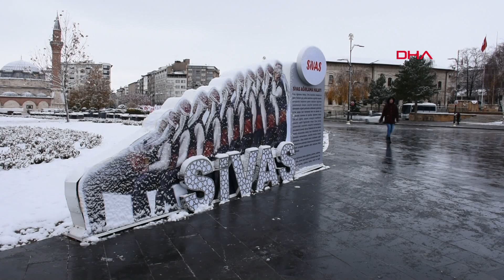Sivas beyaza büründü; 23 köy yolu kapandı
Sivas'ta, gece saatlerinde etkisini artıran kar yağışıyla kent merkezi beyaz örtüyle kaplandı. Yağış nedeniyle il genelinde 23 köy yolu ulaşıma kapandı.

Hava sıcaklığının sıfırın altında eksi 3 dereceye düştüğü Sivas'ta gece saatlerinde başlayan kar yağışı aralıklarla etkili oldu. Sabah işe gitmek için evden çıkan Sivaslılar kar sürpriziyle karşılaştı. Beyaza bürünen tarihi kent meydanında seyirlik görüntüler oluşurken, vatandaşlar bol bol fotoğraf çekti. Belediye ekipleri sabah saatlerinden itibaren kar temizleme ve tuzlama çalışması yaptı.

23 KÖY YOLU KAPANDI

Kar yağışı ve olumsuz hava koşulları nedeniyle 23 köy yolu ulaşıma kapandı. Akıncılar ilçesinde 6, Suşehri ilçesinde 13, Şarkışla ilçesinde ise 4 köy yolu ulaşıma kapandı. Özel İdare ekipleri, kapalı köy yollarında çalışma başlattı.